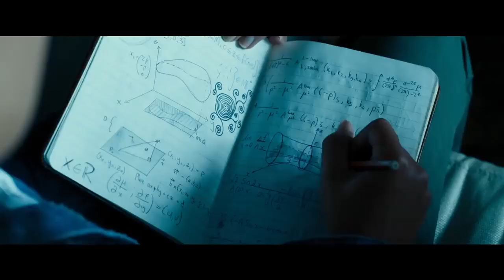Escape Game - La Bande Annonce VF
Au cinéma le 27 février - Un ticket d'Escape Game vous promet 1 million de dollars si vous êtes le 1er à vous échapper...